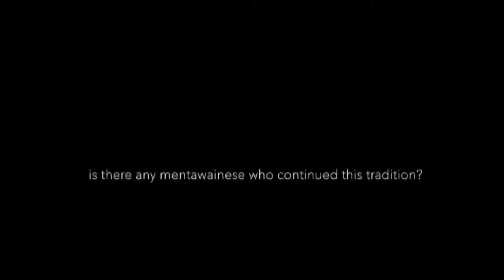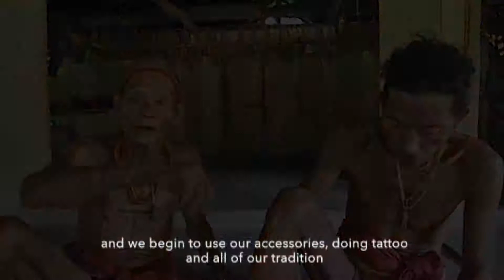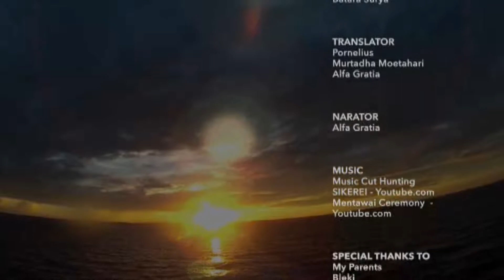The Art of Mentawai Tattoo (Visual Communication Design Final Project)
description of mentawai's tattoo ( Documentary Film ) "Ethnography"
student of president university 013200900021
FINAL PROJECT